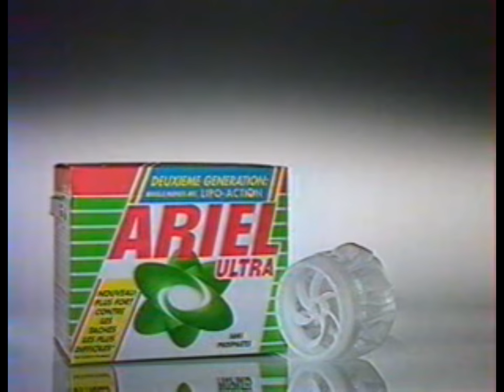La structure business à 60 milliards par an que les blogs peuvent pomper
60 milliards. C'est ce que gagnent des multinationales dont le modèles est basé sur des structures marketing. Voici comment vous pouvez créer des structures pour votre blog, vos emailings, vos produits, vos campagnes. Automatisez votre business en ligne, et rendez-le plus facile et prévisible.